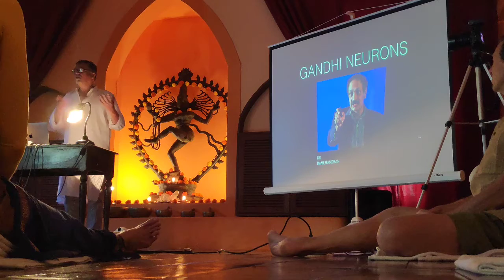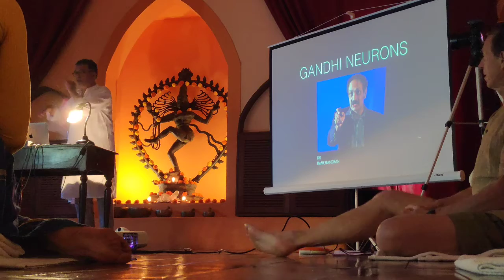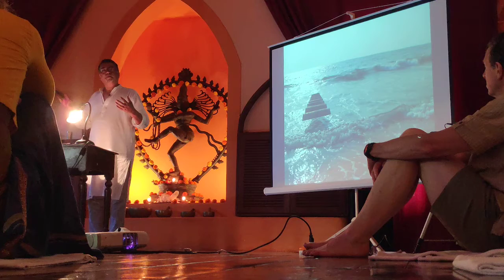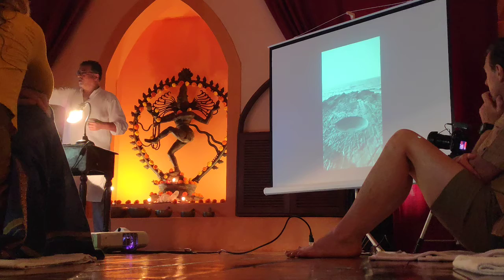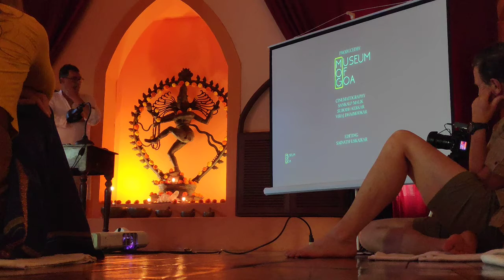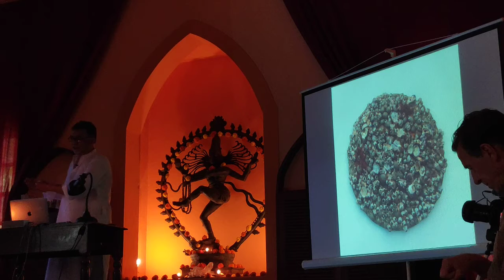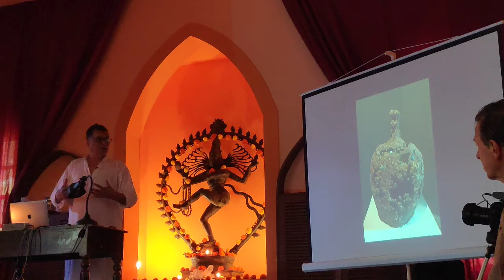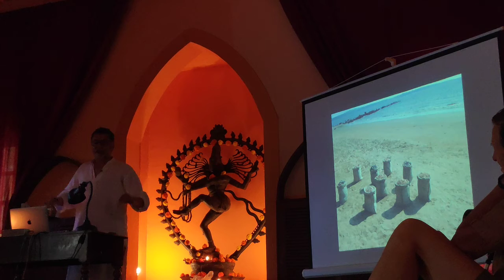Subodh Kerkar talking about Art and Spirituality on gandhi